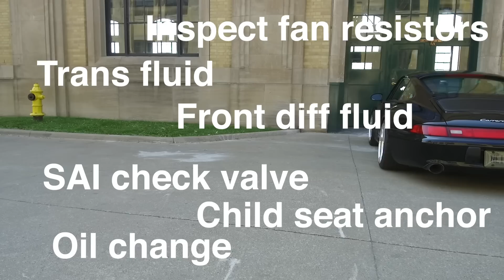Porsche 993 Coffee Run | EP064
Driving my 1997 Porsche Carrera 4S into Downtown Toronto for a coffee run. Found an epic location to shoot, also I share my plans with the car in the upcoming future.

MUSIC

From 50K Mix by  Smooth S o u n d s

All Music Creative Commons licenses.